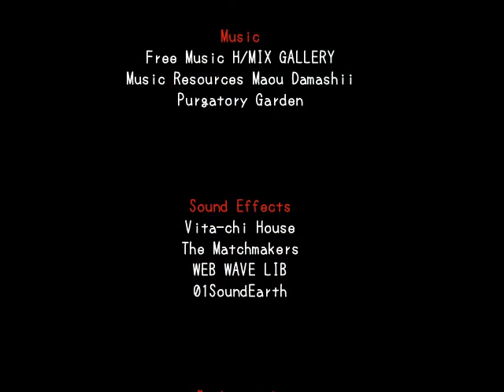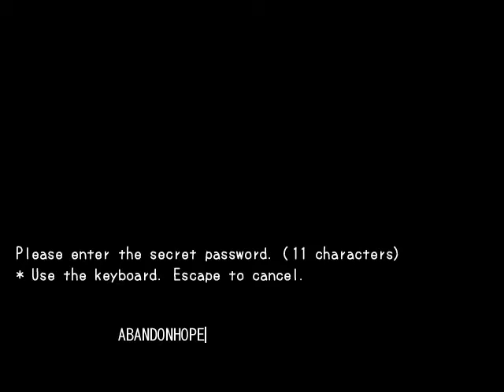Misao Walkthrough - TRUTH Story [FULL] Let's Play No Commentary Gameplay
Misao Walkthrough - TRUTH Story [FULL] Gameplay | Walkthrough | Playthrough